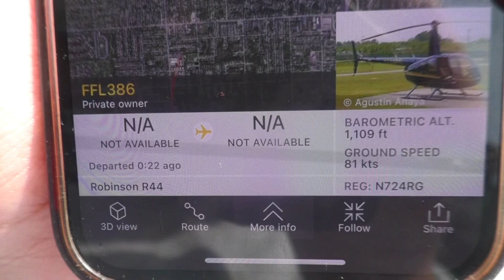2001 Robinson R44 (FFL386, N724RG) flying overhead (6/29/2023)